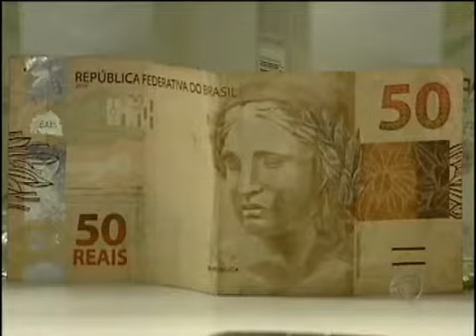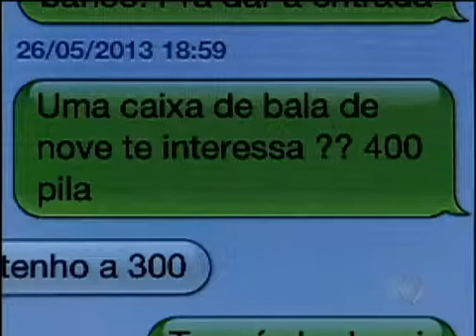Polícia descobre esquema de vendas de drogas em festas rave no RS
O casal foi preso em casa, após três meses de investigação da Polícia Civil. Três carros e 11 motos também foram apreendidos, além de 60 tubos de lança perfume, bebidas, celulares e R$ 800. O homem ficou bastante conhecido em festas raves. Em oito meses, o jovem de 26 anos se tornou um dos principais fornecedores de drogas sintéticas da região metropolitana de Porto Alegre. A namorada, de 28 anos, era responsável por administrar os lucros.